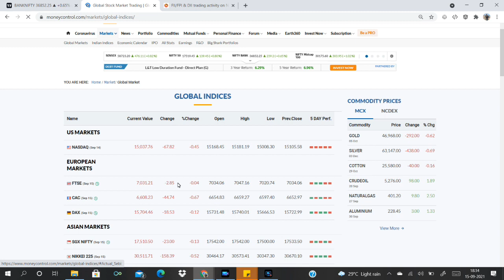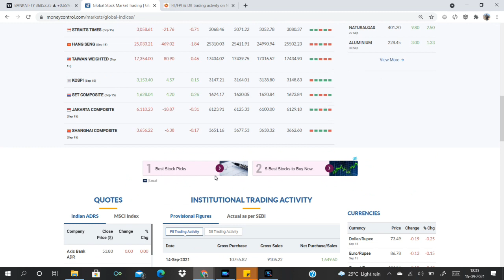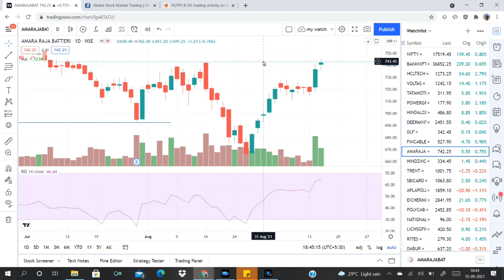നാളത്തെ മാർക്കറ്റിൽ ശ്രദ്ധിക്കേണ്ട ചില വാർത്തകൾ -Sept 16| Intraday Stocks | Share Market Malayalam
Market Round Up 15 September 2021

Stock updates: HCL, Ramkrishna forgings, KNR constructions, Vodafone idea, Airtel